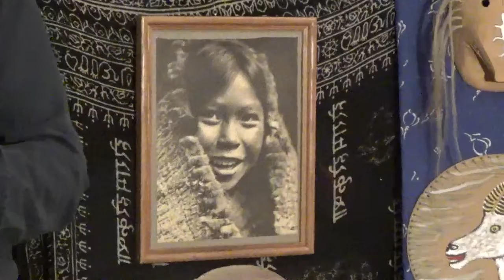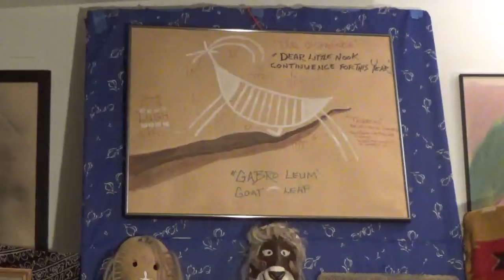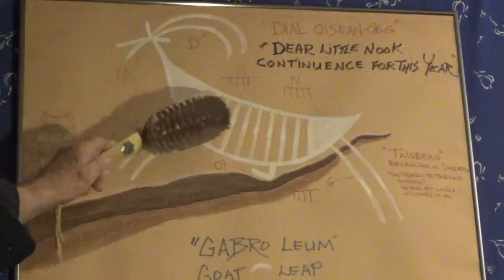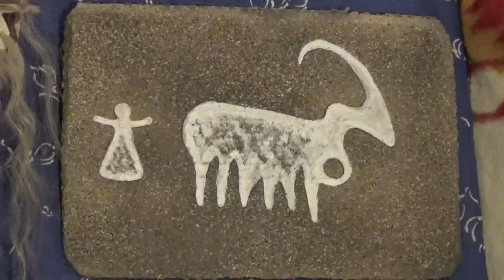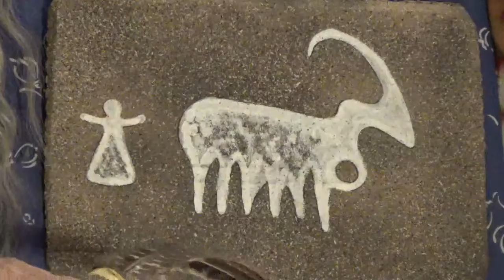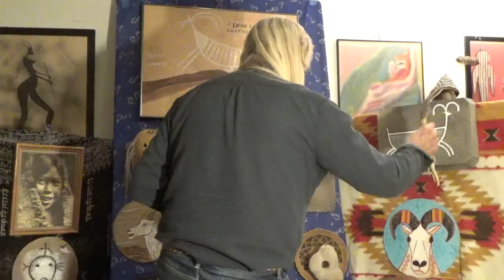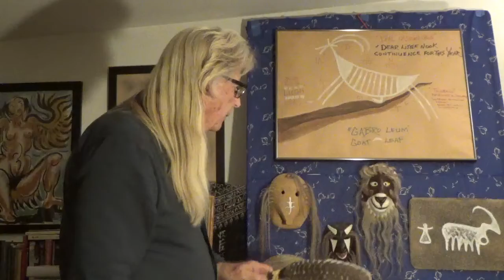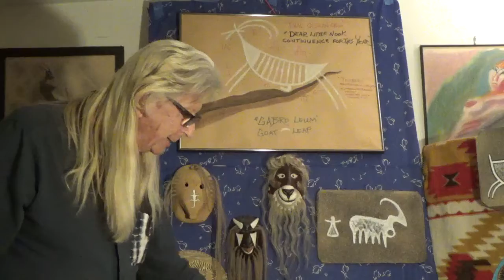9 January 2022: “The Bighorn's Shaman”